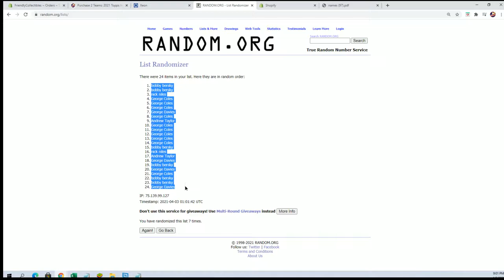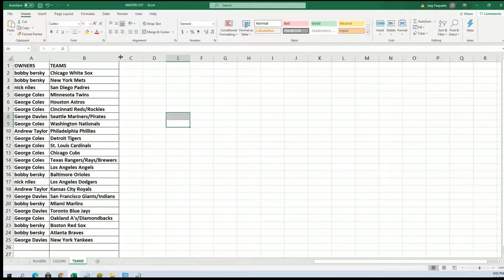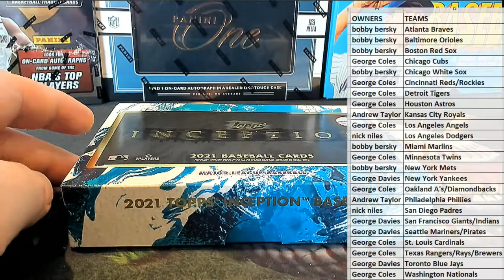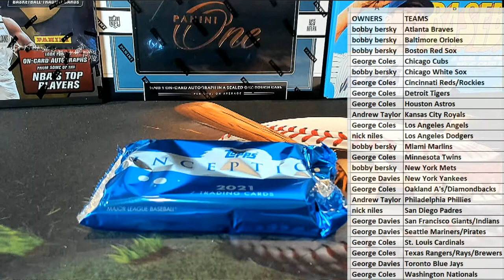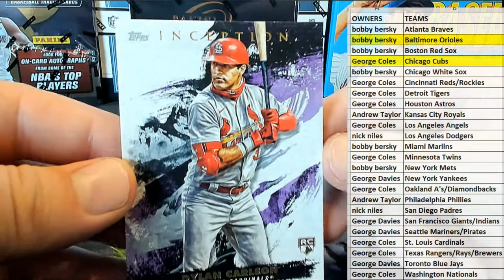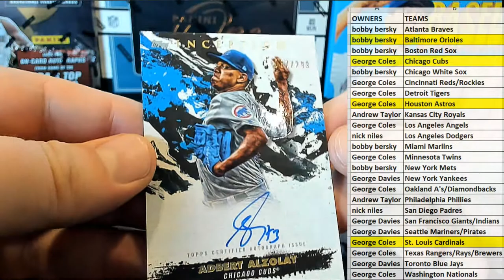2021 Topps Inception Baseball Hobby ID 21INCEPTION180